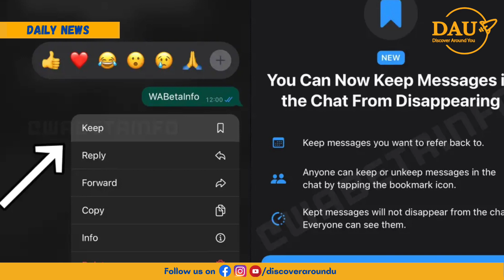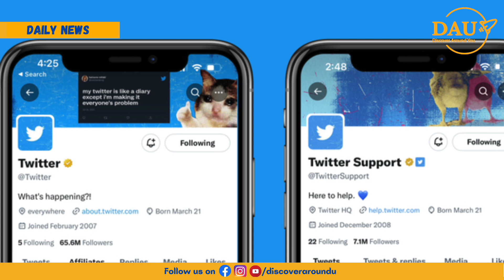DAU Daily News Episode 30 | 21-04-2023